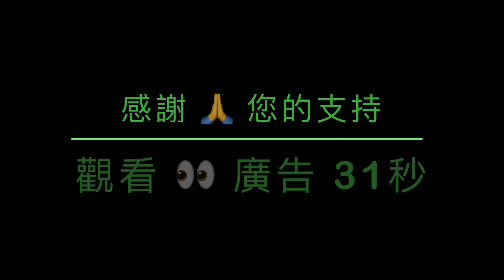「完全看不懂的熱搜！官方今日數據：全國現有6.6億棟房屋！」No.01（24/02/23）“每年依然需要5億平米的住宅”